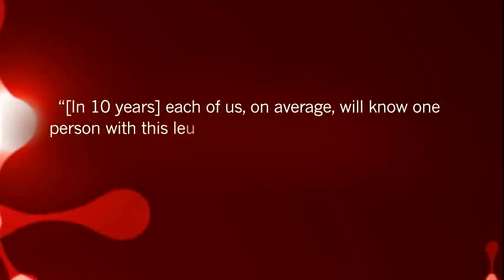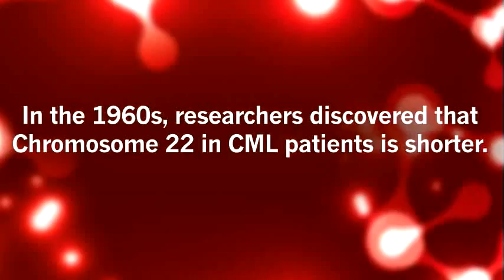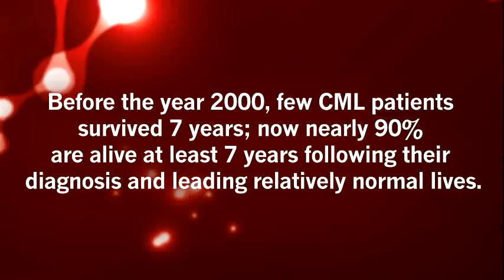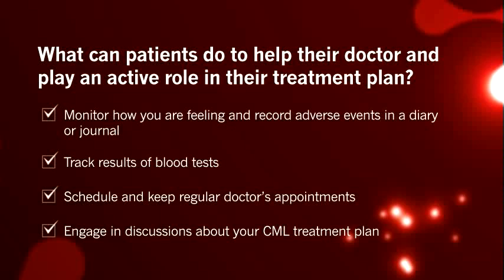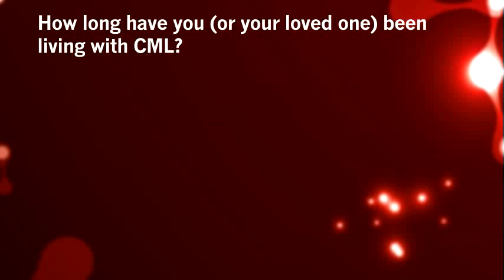CML 101: The Basics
This video is Chapter 1 of a two-part series highlighting significant medical advances in treating chronic myeloid leukemia (CML).